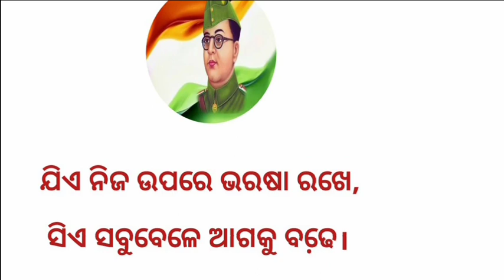ନେତାଜୀ ସୁବାଷ ବୋଷ powerfull speech | ଭାଷଣ ନେତାଜୀ ସୁଭାଷ ବୋଷଙ୍କର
odia vidyalaya
odia bidyalaya